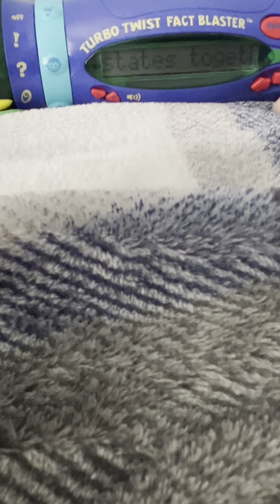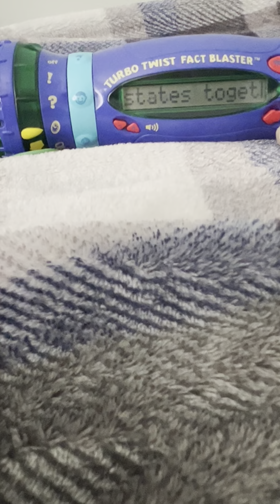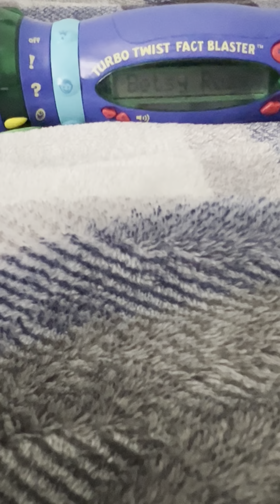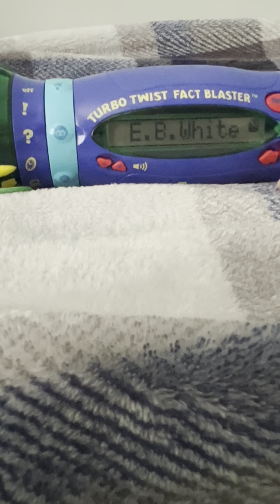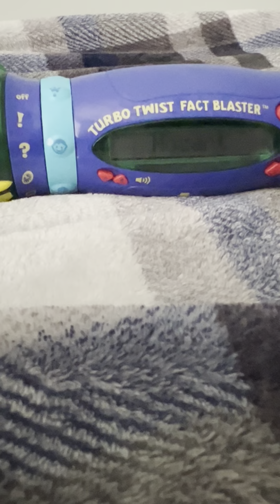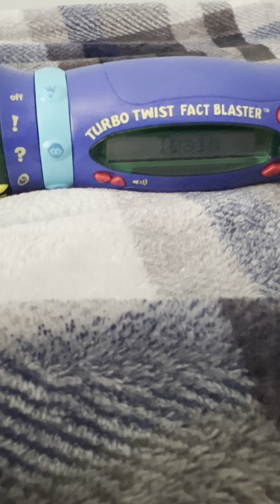Turbo Twist Fact Blaster - People (Beat the Clock)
Beat the clock - quiz about people in 90 seconds